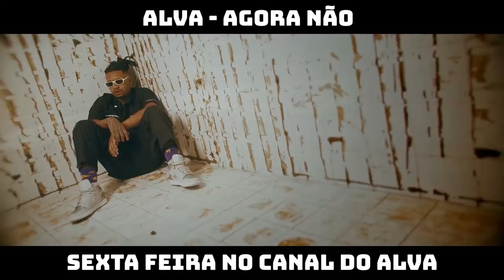NAUÍ X LAURO | SEMIFINAL | 214ª Batalha da Aldeia